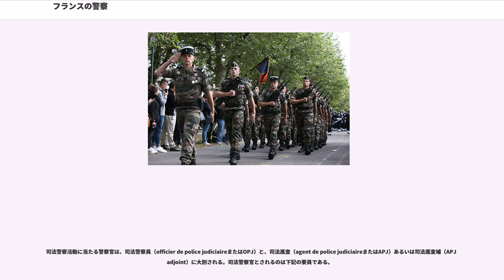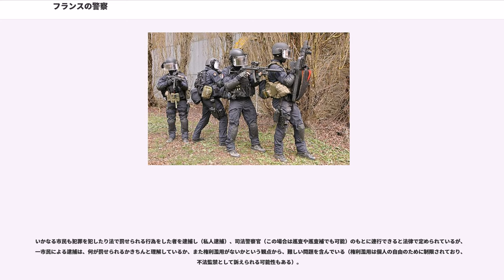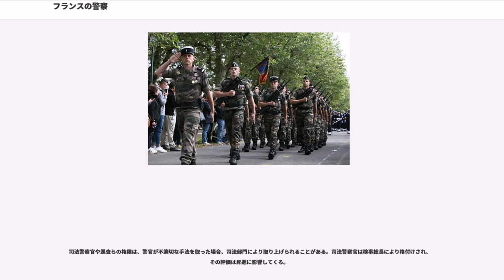フランスの警察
本項では、フランスの警察について述べる。

フランスには複数の警察組織が存在するが、実質的な治安維持は国家警察と国家憲兵隊が担っている。一般警察業務についてはおおむね、都市圏は国家警察、地方部は国家憲兵隊が分担しているが、特に国家憲兵隊は他軍種・省庁への分遣部隊が多く、多くの点で入り組んでおり、治安出動などの緊急活動については、明確な区分はほとんどないのが実情である。1941年以降、県庁所在地および人口1万人以上のコミューンには国家警察の地方支分部局が設置されてこれを担当し、それに満たないコミューンは国家憲兵隊が担当するものとされていた。その後、1995年1月21日の法律にもとづき、1996年9月19日から基準が変更され、人口2万人が境界線となった。

国家警察は文民警察官、国家憲兵隊は軍人により構成されており、元来は、国家警察は内務省、国家憲兵隊は国防省の所属とされていた。ただし国家憲兵隊も、平時の警察活動に関しては、機動憲兵隊は内務大臣、県憲兵隊は県知事など、それぞれ他軍種・省庁に配属されて指揮を受けていた。その後、2009年1月1日より、内部部局と実施部隊の指揮権は全面的に内務大臣に移管された。ただし軍政面の管理権と教育機関の指揮権は引き続き国防大臣が所掌しており、また隊員の軍人としての資格も維持される。

このような経緯により、国家警察と国家憲兵隊には、それぞれの所掌範囲で同様の任務に当たる部隊が編成されている事がある。

なお国家憲兵隊は施設警備にあたることが多いことから、武器使用基準については、国家警察よりも自由裁量を許したものとなっている。国家警察では、警察官の武装は警察官あるいはその保護下にあるものを守るためにのみ使用可能であり、特に危害射撃は人を守るためにのみ許されるのに対し、国家憲兵では、物や部署を守る場合にも危害射撃が可能とされる。

コミューンは自治体警察（）を設置できる。フランス革命後の一時期は都市部の一般警察活動を担っていたが、後に大部分の権限が国家警察に移譲されており、現在では、交通法規など自治体の条例の執行や、監視や建物からの避難、事故防止といった予防活動などに限定されている。また農村部では、地域の巡回と環境保護を担当する農村保安官（あるいは）が設置されることもある。このほか、海外準県であるウォリス・フツナでは、首長直属の親衛隊がある。

また公安警察にあたる国内治安総局（DGSI）のほか、司法省の刑務官や予算・公共会計行政機構省の税関・間接税総局（）の職員の一部にも司法警察権が与えられている。

1795年に基づき、警察活動は司法警察（）と行政警察（）に区別されている。

司法警察活動は、建前上は予審判事（）によって主宰されることとされており、また予審が開始されていない場合は、検察官（）が指揮をとることもできる。警察官はこれらの司法官からの嘱託（）を受けて捜査活動に当たることになる。

司法警察活動に当たる警察官は、司法警察員（officier de police judiciaireまたはOPJ）と、司法巡査（agent de police judiciaireまたはAPJ）あるいは司法巡査補（APJ adjoint）に大別される。司法警察官とされるのは下記の要員である。

これらの大臣の指名決定は、特定の委員会の承認があって初めてできる。現行制度によれば、法律事項の試験を修了したと保証する。

警察と憲兵隊のそのほかのほとんどの要員は司法巡査であり、警察の一部の要員や自治体警察の要員は司法巡査補である。

逮捕と捜索令状の執行については、司法警察官だけが完全な権限を持ち、司法巡査は補佐のみが許される。たとえば、司法巡査が被疑者を逮捕した場合、巡査は逮捕を完全なものにするには、被疑者を司法警察官のもとへ連れて行かねばならない。

いかなる市民も犯罪を犯したり法で罰せられる行為をした者を逮捕し（私人逮捕）、司法警察官（この場合は巡査や巡査補でも可能）のもとに連行できると法律で定められているが、一市民による逮捕は、何が罰せられるかきちんと理解しているか、また権利濫用がないかという観点から、難しい問題を含んでいる（権利濫用は個人の自由のために制限されており、不法監禁として訴えられる可能性もある）。

司法警察官の権限はいかなる場合であっても、それを必要とする立場に所属していて、地区の検事総長の決定があるときに行使される。組織的な活動時や、暴動鎮圧といった公共秩序の維持活動のときには、権限は一時的に停...